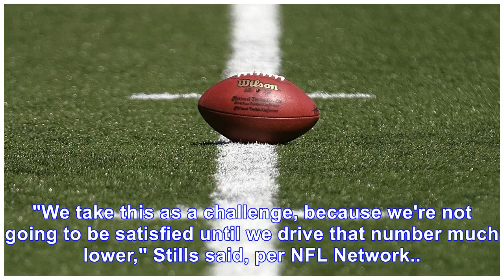Poll shows nearly 50 percent of American parents don’t want their children playing football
With another NFL season coming to a close that saw some of the scariest injuries to date, a recent poll shows nearly 50 percent of American parents don't want their children playing football.  The pol...